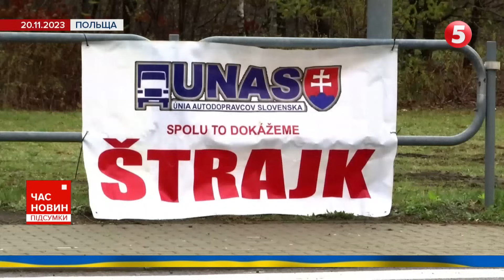РИЗИК ДЕФІЦИТУ продуктів через страйк польських перевізників? Як вплине на продуктовий кошик?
На Новий рік - без алкоголю, сиру і морепродуктів. Низку товарів не можуть доставити в Україну через страйк і блокування кордону польськими перевізниками. Він триває від початку листопада. Фури з вантажами вишиковуються у черги довжиною у кількадесят кілометрів. Подекуди водіям доводиться чекати до 10-ти днів у складних умовах. Економіка нашої країни вже зазнала збитків на понад 400 мільйонів євро. Такі підрахунки Федерації роботодавців України. Як страйк польських перевізників вплине на продуктовий кошик українців, чи є вже брак або дефіцит імпортних товарів та які  шляхи вирішення цієї проблеми - Юрій Пугач дізнавався.

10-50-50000 - будь-яка сума має значення.

Разом переможемо!
Слава Україні!